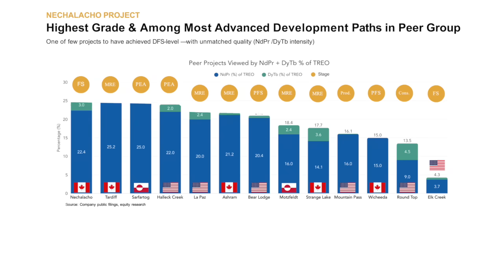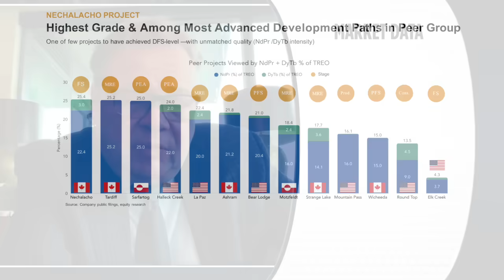Avalon Advanced Materials (AVLNF) Investor Overview | CEO Scott Monteith on Rare Earths and Lithium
Investors: Join CEO Scott Monteith as he provides a comprehensive investor overview of Avalon Advanced Materials (OTCQB: AVLNF | TSX: AVL), a North American critical minerals company advancing rare earth elements and lithium projects aligned with clean energy, defense, and supply chain security.

🔗 Avalon Advanced Materials is a client of RedChip. To learn more about AVLNF and to read our full disclosure, visit: AVLNFinfo.com.